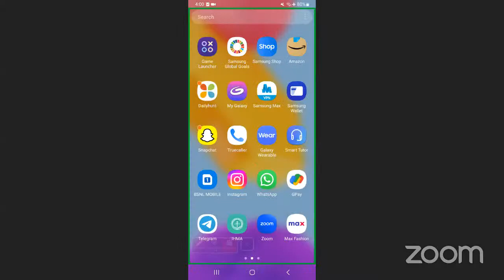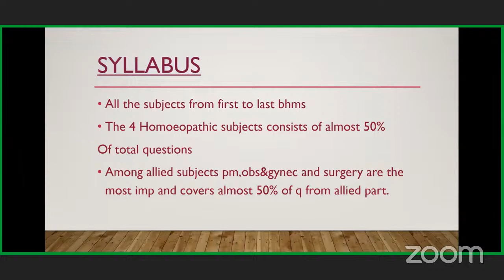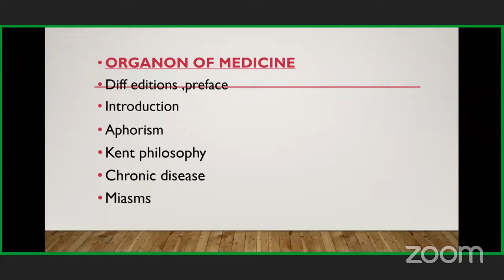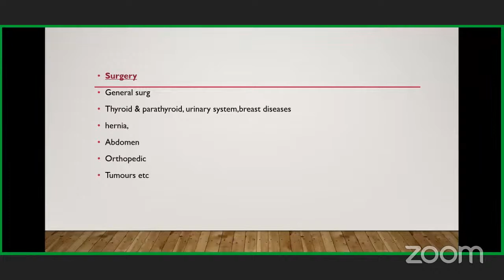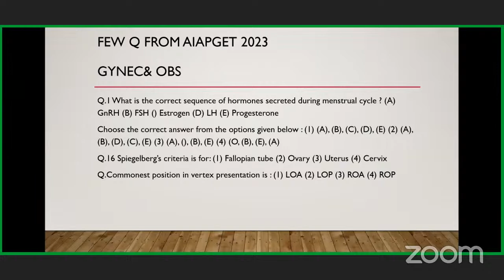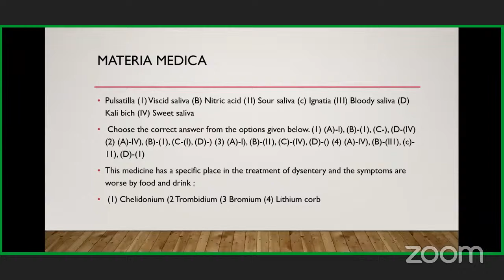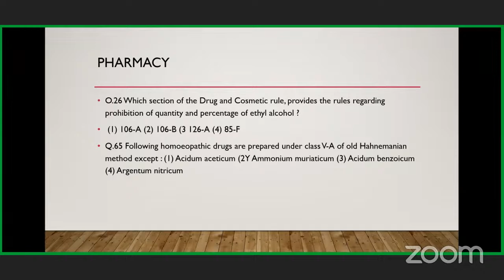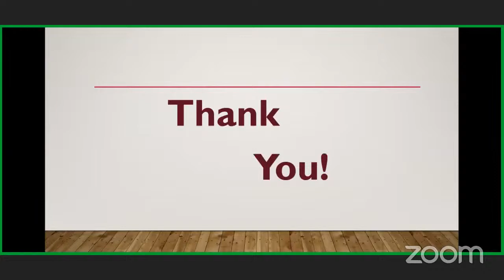Preparations and Strategies to crack AIAPGET 2024 - Dr Alin Sara Alex